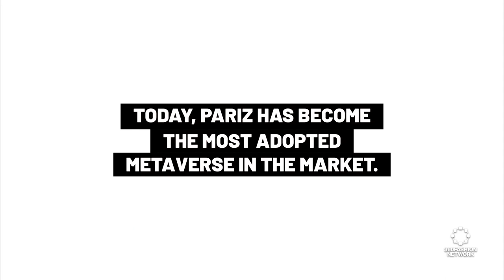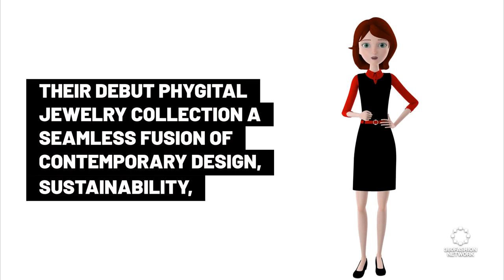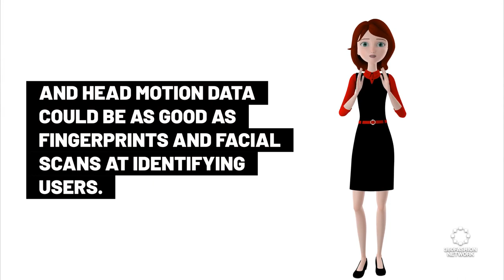Pariz metaverse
◾ Augmented Reality
◾Blend of Luxury and Phygital
◾ & more!

360Fashion Network is one of the oldest fashion technology communities and companies. You can know more about 360Fashion Network

360Fashion Network was founded by Anina Net, a fashion model with a passion for technology.